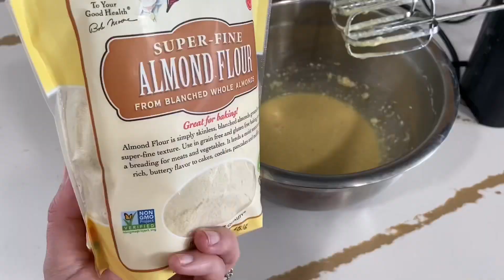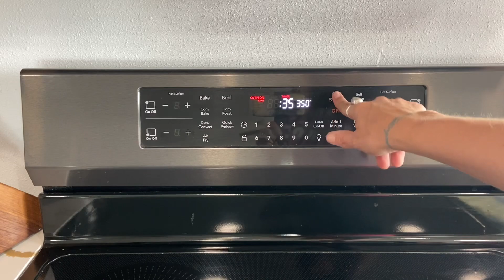Delicious Breakfast Brownies: keto style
These are a recipe from our simply keto book to try out! You definitely need to try these. And it’s guild free, I put all the ingredients throughout the video ! Try them out, you won’t be disappointed!
And best part you won’t get off track with out diet regimen with these! 🥰